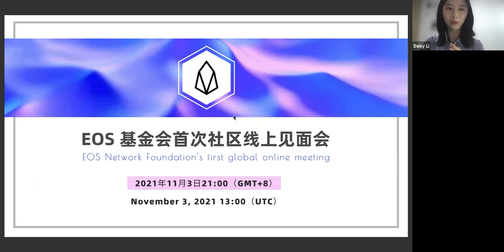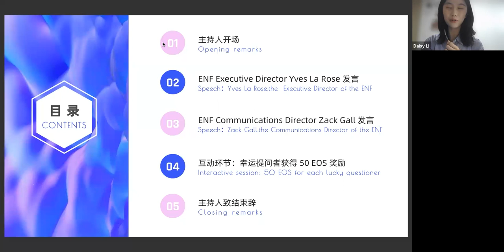EOS Network Foundation Virtual Event for Chinese Media + Key Opinion Leaders | 1st ENF Global Event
In his first appearance since announcing the EOS Network Foundation, Yves La Rose gives a keynote speech introducing the ENF at its first global virtual event on November 3 for the Chinese community.